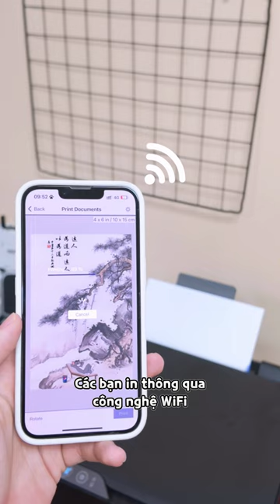Không cần phải đặt mua, tôi tự in tranh phong thủy chỉ chưa tới 1 cành 😁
Không cần phải đặt mua, tôi tự in tranh thủy chỉ chưa tới 1 cành 😁